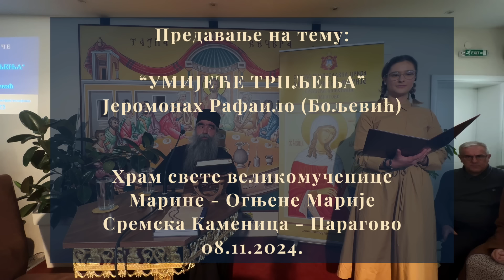2024 11 08 УМИЈЕЋЕ ТРПЉЕЊА - предавање о. Рафаила у Парагову